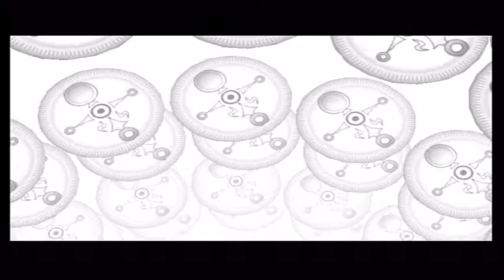The Legend Of Zelda : Majora's Mask Long Play Part 28 (Gamecube)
In this episode we get to help out a damsel in distress for another mask and then onto Ikana Graveyard to gain another two masks one of them after a little showdown with Skull Keeta